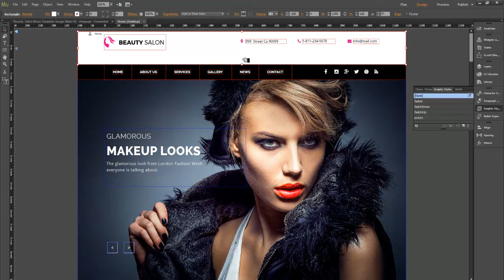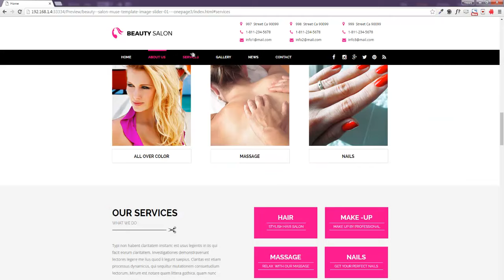Beauty Salon Muse Template - Edit Address